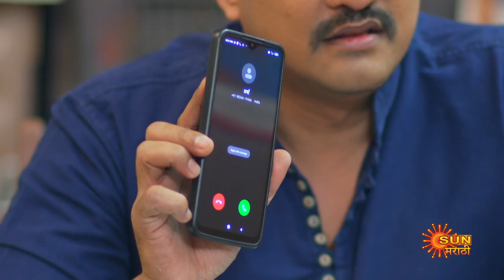Kanyadan - Best Scene | 02 May 2023 | Full Ep FREE on SUN NXT | Sun Marathi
Watch the Best Scene of the Marathi serial "Kanyadan" which airs on Sun Marathi TV.